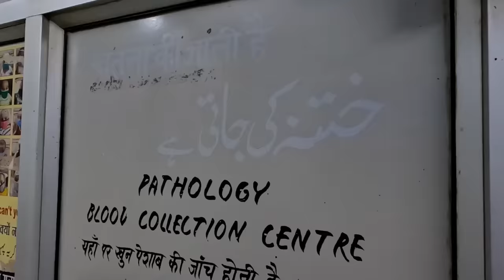Allah Sabar de Aur Jaldi Shifa de | ختنہ | mr.sar_faraz Vlog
mr.sar_faraz vlogs,

.. ❤️❤️❤️ SUPPORT❤️❤️❤️..

***DAILY VLOG***
9:00 PM